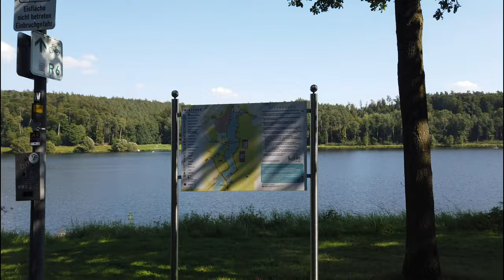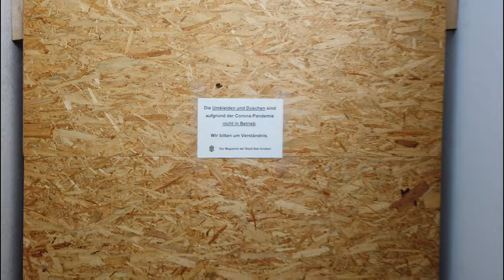Twistesee Bad Arolsen mit Claudia